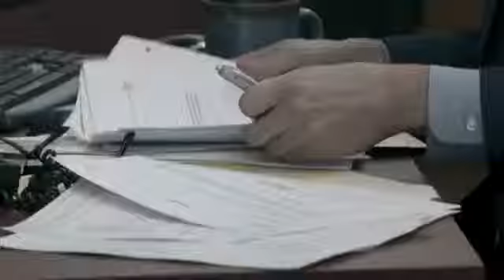Maroon 5 Payphone Explicit ft Wiz Khalifa